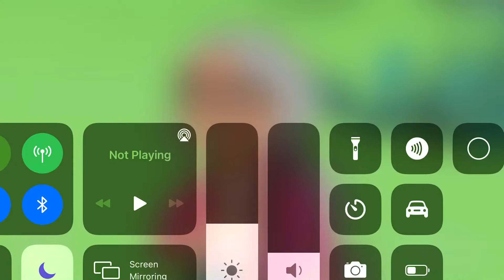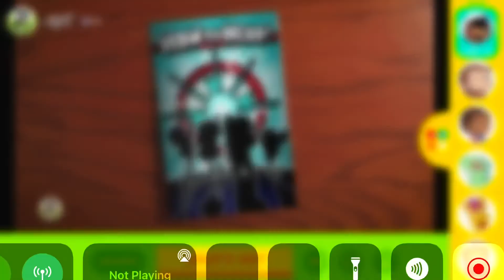Hero elementary lucita and abuelita is flying ( eager beavers episode)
Abuelita are the photographer and always to fly